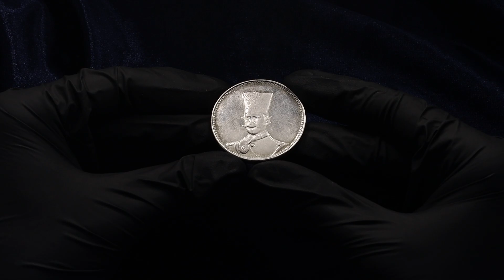Lot 628 Iran 5 Qiran 1896 AH 1313